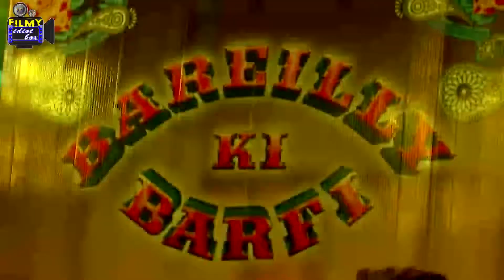Bareilly Ki Barfi Music Launch At Lord Of The Drinks